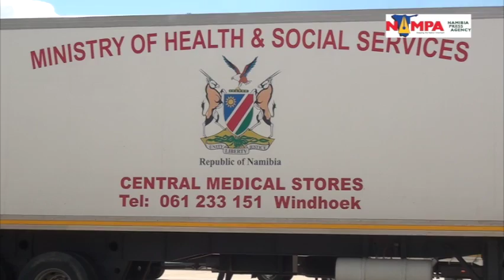NAMPA: WHK 63 tonnes of ARVs arrive for Namibia 12 April 2106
WINDHOEK, 08 APR (NAMPA) – A consignment of 63 tonnes of antiretroviral (ARV) drugs arrived at the Hosea Kutako International Airport on Friday and another consignment of the drug is expected to arrive in the next few days.
Ministry of Health and Social Services Acting Permanent Secretary Axel Tibinyane said during a media briefing at the airport, situated 45 kilometres east of the capital, the 63 tonnes of ARVs are expected to last at least six months.
LP/ND/LI
(Video Lydia Pitiri) NAMPA